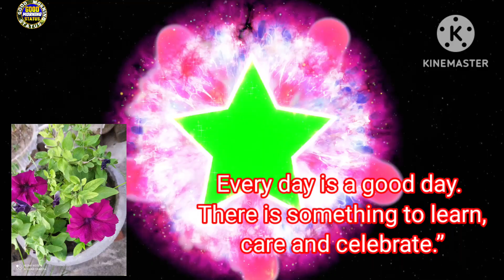Good Morning 🌅🌞Video Status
Good Morning Video Status Hindi 🥰
सुप्रभात 🌅🌞🥰 Good Morning image video हिंदी
सुप्रभात🥰🌅🌞 good morning Video status 🥀💞🦚Good Morning Video Status Hindi 🥰
सुप्रभात Good Morning Status Video